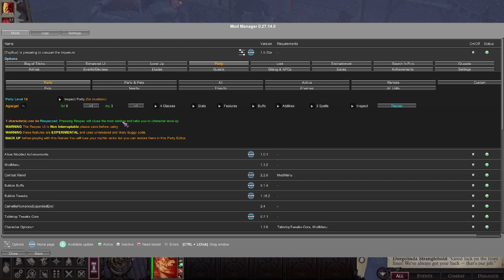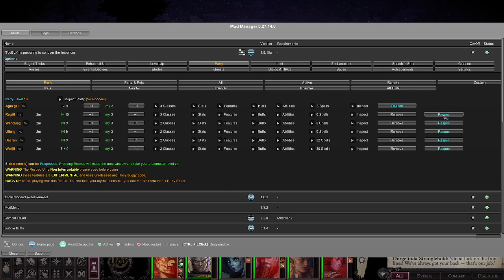playing wrath of the righteous dm'd by first timer whos clearly never seen the module before